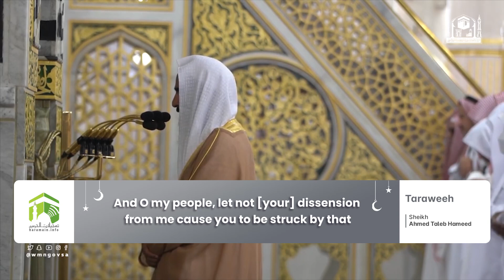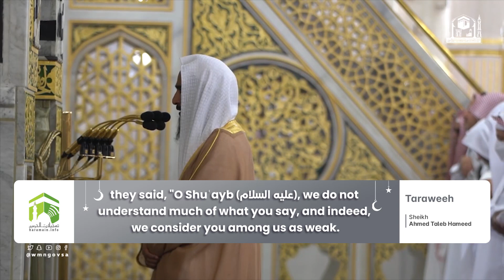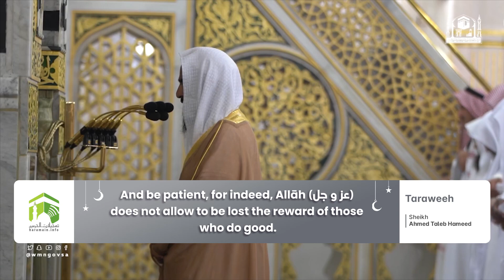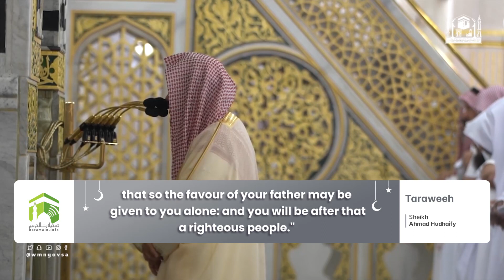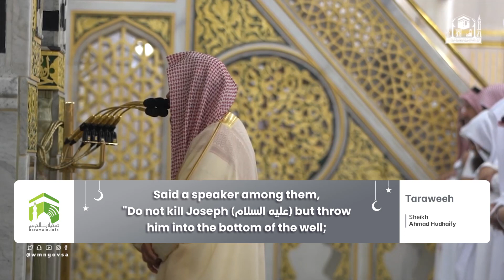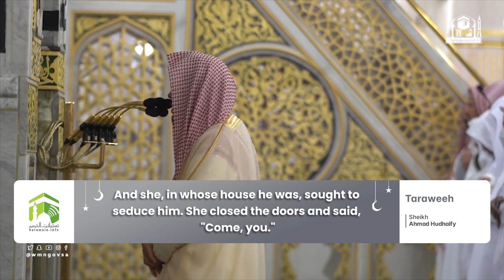Translation 16th Ramadan 1444 Madeenah Taraweeh Sheikh Hameed & Sheikh Ahmad Hudhaify